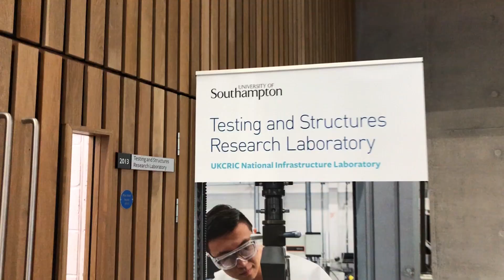BOLDREWOOD INNOVATION CAMPUS MINI TOUR | University of Southampton (Eps. 1)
Heyyyy guys!

Sorry its been a while since I've uploaded a video, thank you for 700 subscribers whoooopppp.
I hope you enjoy this short tour of Boldrewood innovation campus. For civil engineering students building 178 is our main building as that were all the lecturers' office will be and most of your labs are held in the same building.